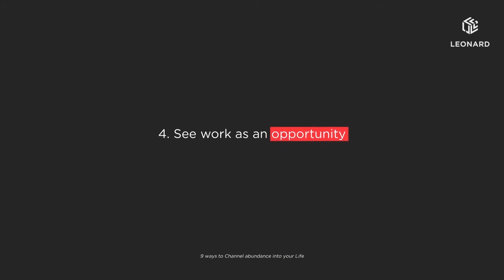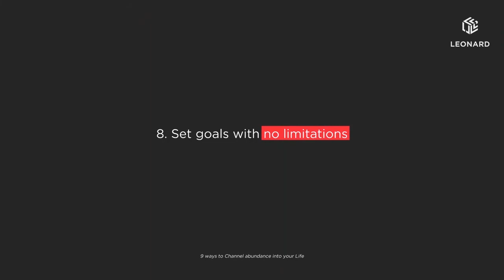9 Ways to Channel Abundance Into Your Life!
▬▬▬▬▬▬▬▬▬▬▬ Social Media ▬▬▬▬▬▬▬ 📱

▬▬▬▬▬▬▬▬▬▬▬ About Leonard Sekyonda  ▬▬▬▬▬▬▬ 📱

Leonard Sekyonda is a British Internet personality, Best-selling Author, Motivational Speaker & Life Coach. At 19 years old Leonard jumped straight into the deep end, setting-up his first international business flying to South Asia (Philippines) and recruiting nurses to the UK.

Aware of the lack of support and belief available for aspiring entrepreneurs, Leonard went on to Co-found Tech startup MYCOMEUP in the early 2009, motiving it’s audience with motivational articles and MYCOMEUP (words of wisdom) videos which have garnered over 31 Million views on Youtube.

MYCOMEUP WORLD is a social network that matches freelancers, entrepreneurs and creatives. It also provides work opportunities through internship. The network now boosts over 127,000 global users. Leonard’s goal is to make the Personal Development techniques and methods that he has used throughout his journey accessible and applicable within people's day to day lives.